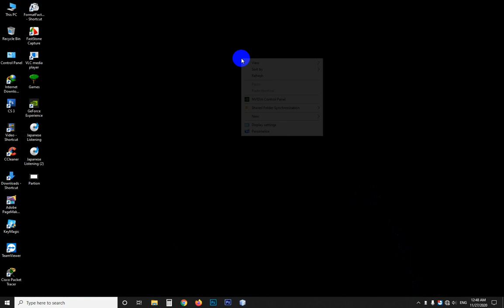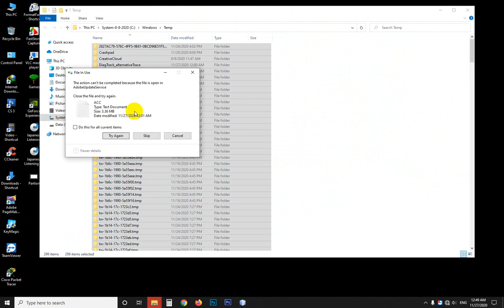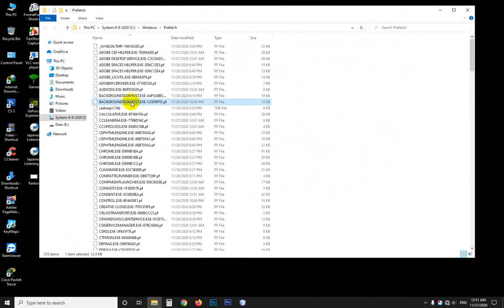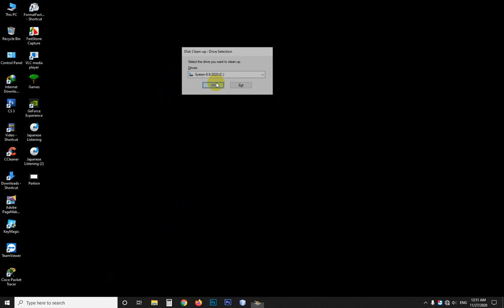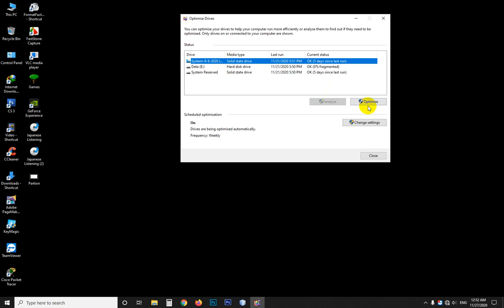How to improve computer's performance?